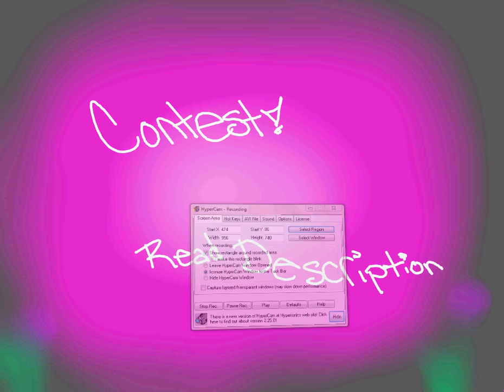Contest!!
DRAW. ANIMATE. I don't give a crap!
Rules:
If a speedpaint 1 minute of length.
If an animation 30 seconds of length
If a finished picture 10 seconds of length (MUST)
*All must have music and those are MINIMUMS.
You can draw whoever and whatever you want. 3 winners.
Prizes:
2 requests 1 animation (30 sec) (1st)
1 request 1 animation (10 sec) (2nd)
1 request (3rd)

Anything else? ^.~